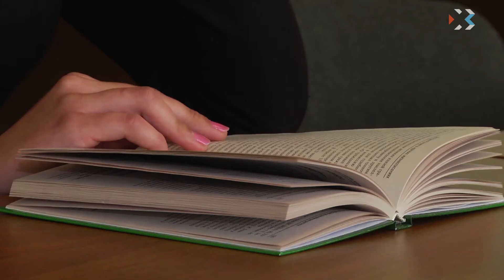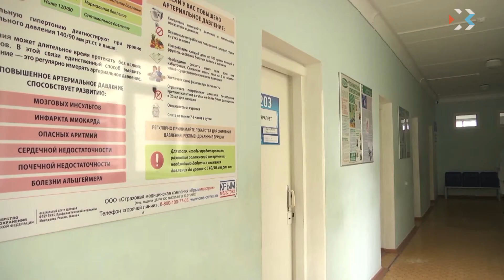Выпуск новостей от 13 марта 2018 (12:00)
Выпуск новостей от 13 марта 2018 (12:00)